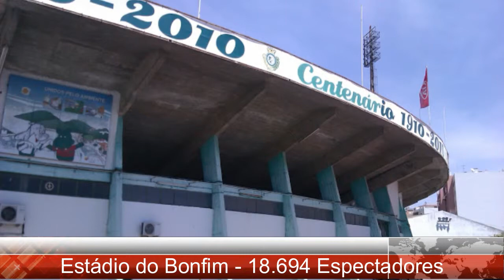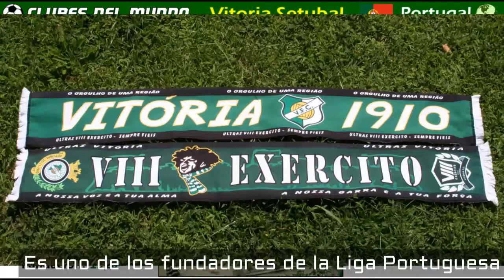VITORIA SETUBAL - Es uno de los fundadores de la Liga Portuguesa - Clubes del Mundo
El Vitoria Setubal fue fundado en 1910 y es un de los clubes fundadores de la Liga Portuguesa que se inicio en 1934.
El club verdiblanco logra ganar 3 veces la Copa de Portugal (Taça de Portugal) en 1965, 1967 y 2005. En 2008 fue el primer ganador de la recien creada Copa de la Liga Portuguesa (Taça da Liga). Sus partidos los disputa en el Estadio do Bonfim con un aforo para 18.694 personas.

Fuente: Google, Pixabay, Wikipedia